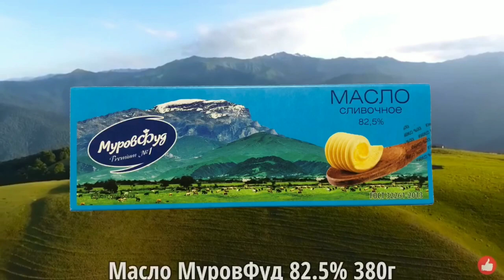👌🏻Лёгкое блюдо на обед|Nahar üçün yüngül yemek|Light meal for lunch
Tərkibi:
800 qr.toyuq filesi
3 əd.baş soğan(orta)
3 əd.pomidor(böyük)
3.əd.bolqar bibəri
3.əd.acı bibər(tumsuz)
2 əd.badımcan(orta)
8 diş sarımsaq
1y.q.duz+2ç.q.sarıkök+1ç.q.qara istiot+1y.q.kəklik otu
200qr.kərə yağı
☆Bütün tərəvəzlər kiçik-kiçik doxramaq
☆Üzərini isladılmış perqament kağızı ilə örtmək
☆200°C qızdırılmış sobada1 saat 15 dəq.bişir
☆ Son 15 dəq.perqament kağızını üzərindən götürülür
☆Kartof əzməsi

Ингредиенты:
800 гр.куриного филе
3 реп.лука(крупных)
3 помидора(крупных)
3 болгарских перца
3 острого перца(без семян)
2 баклажана(средних)
8 зуб.чеснока
1 ст.л.соли+2ч.л.куркумы+1ч.л.чёр.перца+1ст.л.чабреца
200гр.слив.масла
☆Все овощи нарезаем на маленькие кусочки
☆Сверху накрываем намоченной  в воде пергаментной бумагой
☆В разогретой до 200°С духовке готовится за 1 час 15 минут
☆За последние 15 минут снять пергаментную бумагу
☆Картофельное пюре

Ingredients:
800gr.chicken fillet
3 onions(large)
3 tomato(large)
3 bell peppers
3 hot peppers(without seeds)
2eggplant(middle)
8 a clove of garlic
1 tabsp.of salt+2teasp.of turmeric+1teasp.of black pepper+1tabsp.thyme
200gr.butter
☆Cut all vegetables into small pieces
☆Cover with parchment paper soaked in water
☆Put in an oven preheated to 200°C for 1 hour 15 minuyes
☆Remore the bakimg paper in the last 15 minuyes
☆Mashed potatoes